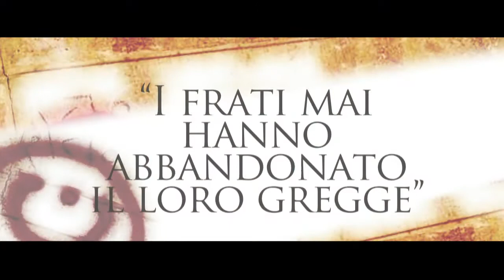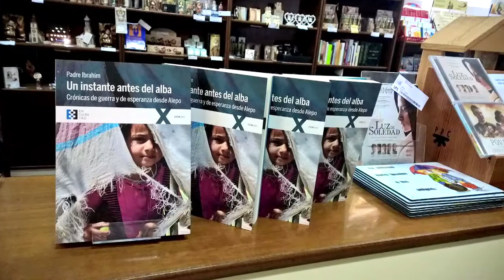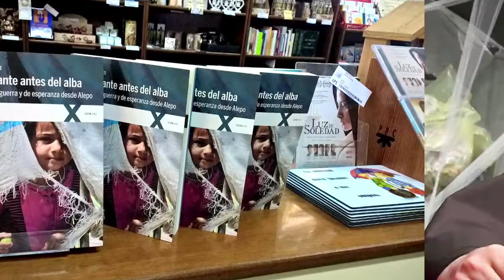Seguendo le orme del Nazareno: P. Ibrahim Alsabajh, OFM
P. Ibrahim Alsabajh, OFM, ha esercitato il suo sacerdozio come parroco e custode della comunità francescana di Aleppo (Siria), oltre a essere autore del libro che raccoglie tutta una cronaca di guerra e di fede, vissute in prima persona: “Un istante prima dell’alba”.
Questo religioso esemplare, che malgrado la persecuzione e la paura non ha lasciato solo il gregge, racconta l’esperienza umana e divina vissuta in mezzo a questa “felice guerra”, carica di sofferenza ma anche di grazia. Ci aiuterà ad addentrarci nei duri momenti attraverso cui è passata la città di Aleppo e nella sua risurrezione attuale, grazie al costante aiuto della Chiesa e alla forte fede delle sue genti.
La sua testimonianza ci fa sentire orgogliosi dei nostri fratelli cristiani.